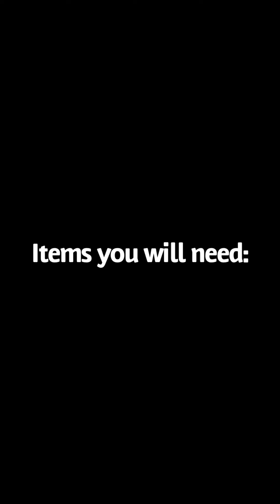Foot Bandages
Learn how to apply foot bandages according to the doctors at Hayes Equine Veterinary Services. These work great for soaking out foot abscesses or applying medication to feet.